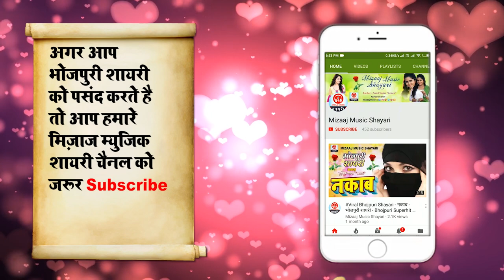बेहतरीन भोजपुरी रोमांटिक शायरी_love by sunil Yadav Sawan_2019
shayari hi shayari in bhojpuri latest bhojpuri shayari, mizaajmusic , mizaajmusicshayari, new bhojpuri shayari, bhojpuri shayari, love romantic shayari
pyar wali shayari sunil ki shayari mast romantic shayari

Anchor :- Sunil Yadav "Sawan"
Company Label : Mizaaj Music